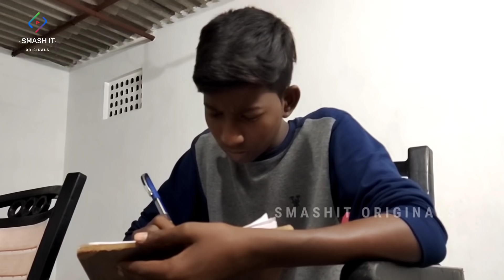Maharshi Fight || Nellore Kurrallu || Smashit live|| Munna || Kiran || Laayiq || Subhani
Maharshi Fight || Nellore Kurrallu || Smashit live|| Kiran || Laayiq || Subhani ||

Maharshi Fight || Nellore Kurrallu || Smashit live ||
Direction            -Kiran
D.O.P                  -Subhani
Editor                 -Laayiq
Art Director       -Varun
Casting:-
Munna
Arif
Rabbani

Download the smashit live app.

Smashit Live is a social media application that allows creating, editing and sharing videos in Short form
SMASH IT rewards it's Users for engagements and interactions with an "in app" currency called "Smashit Points''